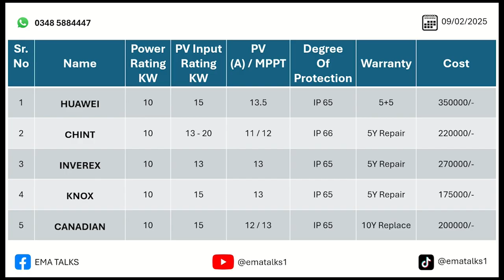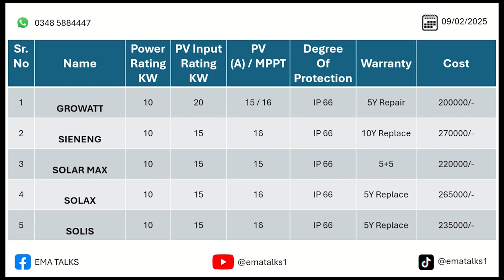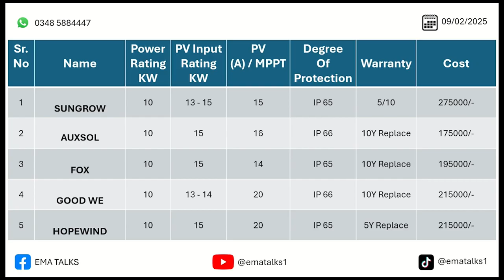Best OnGrid Inverter in Pakistan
Looking to invest in solar energy for your home or business in Pakistan? 🌞 In this detailed technical review, I break down the best on-grid inverters of 2025 for the Pakistani market. From efficiency ratings to load capacity and warranty, I’ll help you choose the perfect inverter to maximize your solar ROI!

📌 What’s Covered:
✅ 2025 Market Leaders (Brands like XYZ, ABC, etc.)
✅ Technical Specs Comparison (Efficiency, THD, MPPT Range)
✅ Price vs. Performance (Budget vs. Premium Options)
✅ Why 2025 is the Year to Go Solar in Pakistan (Govt. Policies, Load Shedding Solutions)